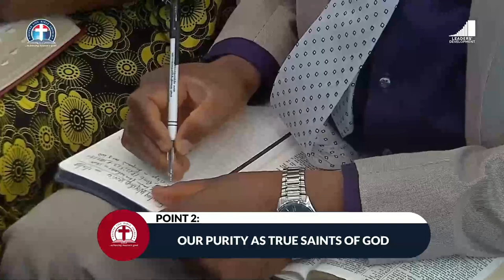The Purposeful Freedom of True Believers in Christ vfr By Pas W.F. Kumuyi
PAS W.F. KUMUYI LAUNCHES THE OCTOBER MODEL OF GCK IN EDO

SPECIAL PRAYER REQUEST:
1) GOD, PLEASE LET ME RECEIVE MERCY.
2)LET MY MINISTRY BE ACCEPTABLE BEFORE YOU FIGHT FOR MY COURSE.
3)INCREASE US SPIRITUALLY AND NUMERICALLY IN DLBC CHARLOTTESVILLE

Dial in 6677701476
Code 344823#